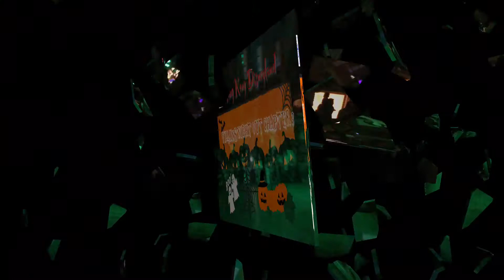Hong Kong Disneyland + Villains Night Out! Chapter 3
This is Disneyland's’ superb Villains Night Out parade, a must wait and must see when you go there. The parade started at 8PM, a bit late but definitely worth the wait.